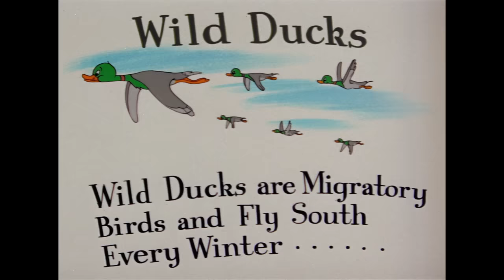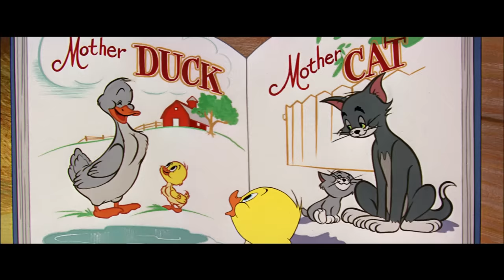Tom y Jerry en Latino | ¡Pequeño Patito, el más lindo! | WB Kids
Pequeño Patito es el más lindo de todos, ¡ni siquiera Tom y Jerry podrían decirle que no!